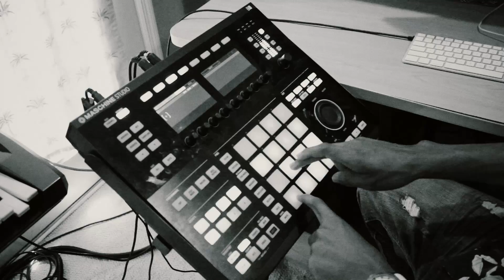17 year old Nasir Billups - New Level